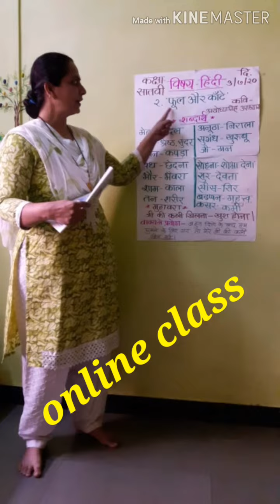Lockdown activity by vaishali raut